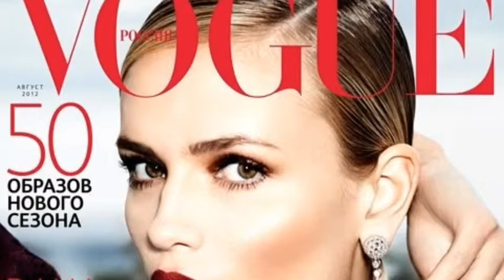NATASHA POLY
NATASHA POLY TOP SUPERMODEL OF 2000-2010